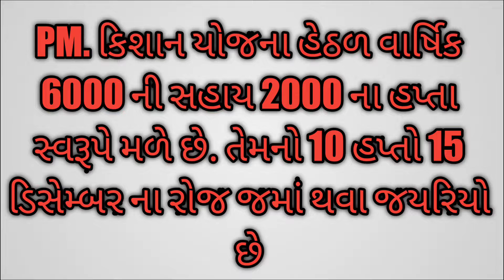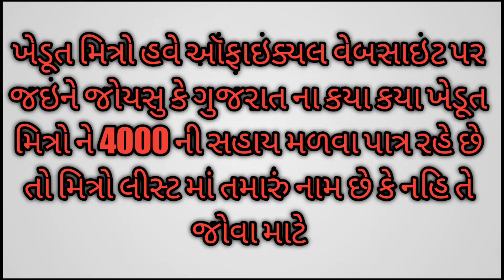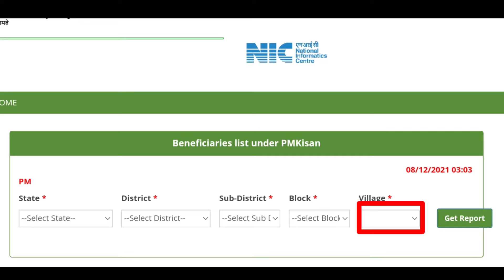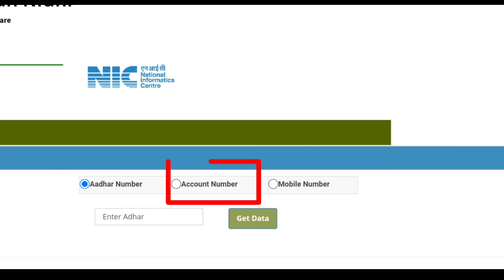આવતાં અઠવાડિયે ખેડૂતોનાં ખાતામાં જમા થશે 4000 રૂપિયા, જાણો તમને મળશે કે? / khissu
આવતાં અઠવાડિયે ખેડૂતોનાં ખાતામાં જમા થશે 4000 રૂપિયા, જાણો તમને મળશે કે? જાણો કઈ યોજના અંતર્ગત? શા માટે 4000 રૂપિયા? કેન્દ્ર સરકાર નો નિર્ણય

Khissu channel ni yojnna Khedut samachar List of yojana in kishan